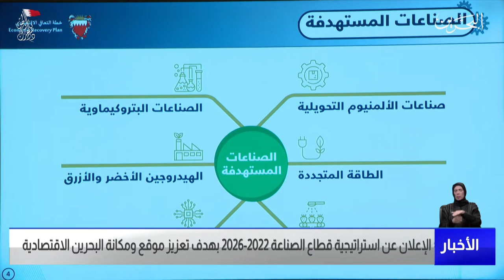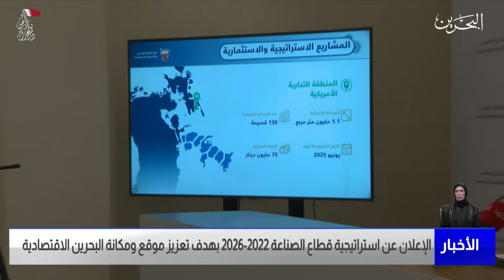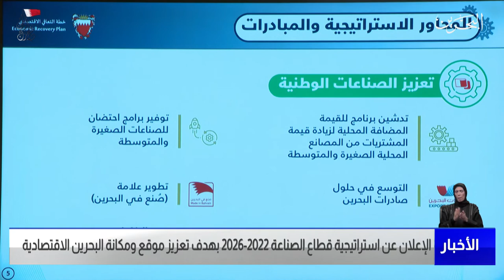البحرين مركز الأخبار : وزير الصناعة يعلن عن إستراتيجية قطاع الصناعة 2022-2026 30-12-2021